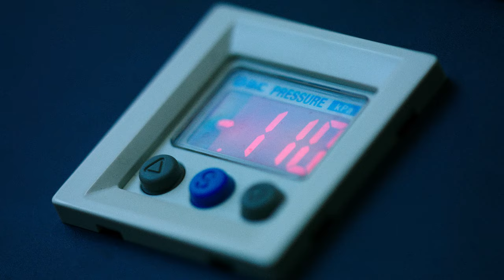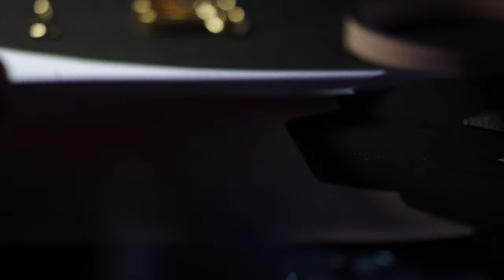Prada Making Of | Prada Panier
The new Prada Panier bag, a fusion of design simplicity, expert craftsmanship, and cutting-edge research, is created with unique skills and vision. This leather handbag is made from a sophisticated bonding of Saffiano leather exterior and Nappa lining, creating a flawless finish and granting the bag remarkable lightness.
Enhanced by hand-applied buttons, a name tag, a removable adjustable strap, and the iconic Prada logo, this pared-back design exudes sophistication.
This making of video about Prada Panier handbag follows Prada’s distinctive style, carrying brand codes of timeless elegance.